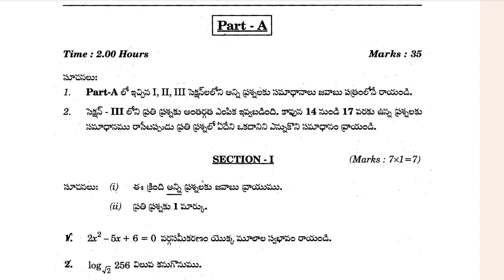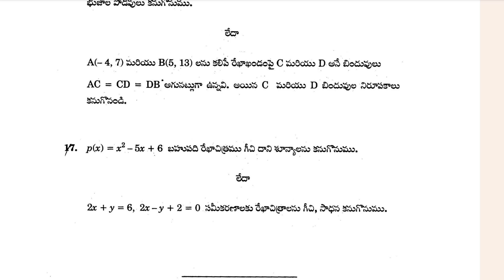Telangana board 10th Class mathematics previous years question paper/Ts board exam Question paper/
The Telangana State Board’s Class 10 Mathematics previous year question paper:

The Telangana State Board of Secondary Education (TSBSE) conducts the Class 10 board exams every year. The Mathematics paper is one of the most important papers in the exam, and it requires a lot of practice to score well.

The Telangana State Board’s previous year’s board exam for class 10th had a Mathematics question paper.

1. 10th Class Mathematics previous year Question Paper of Board Exam Ts Scert Board.
2. 10th Class public exam question paper of Mathematics.
3. 10th Class Mathematics Public exam previous year question paper.
4. 10th Class Mathematics board examination question paper of Telangana state board.
5. 10th Class Mathematics public examination question paper.
6. 10th class public exam  question paper of Mathematics Mathematics.
7. 10th class board exam paper Mathematics.
8. Mathematics modal paper 10th class sa1.
9. Mathematics modal paper 10th class for board exam.
10. 10th Class Mathematics public examination 2019 question paper.
11. Mathematics modal paper.
12. Class 10th Mathematics modal paper question paper.
13. 10th class modal paper Mathematics.
14. 10th Class Mathematics important question of 2019 of Telangana state board.
15. Mathematics question paper 10th class answer.
16. 10th class Mathematics previous year question paper.
17. 10th class Mathematics question paper in  Telangana state board.
18. 10th class Mathematics previous year question paper in 2019 public examination Telangana state board.
19. Telangana state board 10th class Mathematics question paper in  board exam.
20. class 10th Mathematics previous year question paper 2019 of board exam of Telangana state board.
21. 10th class Mathematics question paper.
22. 10th class Mathematics fa2 question paper.
23. 10th class Mathematics sa1 question paper 2019 telangana.
24. 10th class Mathematics question paper fa2.
25. 10th class Mathematics sal question paper 2019 leaked.
26. 10th class Mathematics exam paper fa2.
27. 10th class Mathematics fa3 question paper 2019.
28. class 10 Mathematics sal question paper ts
Report.
29. 10th class fa2 Mathematics model question paper.
30. 10th class Mathematics question paper sal.
31. 10 class Mathematics question paper fa2.
32. 10th class Mathematics question paper public.
33. 10th class fa2 Mathematics model question paper 2019.
34. class 10 Mathematics question paper.
35. 10th class Mathematics question paper.
36. TS 10th Mathematics question paper.
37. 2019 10th class board exam Question paper Mathematics.
38. Mathematics Essay 1 question paper 10th class.
39. 10th class Mathematics Essay 1 question paper 2019 TS.
40. 10th class Mathematics SA1 question paper 2019 of Telangana state board.
41. 10th board exam paper corresponding to Telangana state board Mathematics.
42. 10th class board exam paper in Mathematics.
43. 10th class model paper Mathematics.
44. 10th class board exam paper Mathematics Telangana.
45. TS SSC Mathematics question paper.
46. Mathematics five years previous years paper.
47. 10th Class Mathematics previous years Question Paper of Board Exam Ts Scert Board.
48. 10th Class Mathematics previous years question paper of board exam Telangana state board.
49. Telangana state board Mathematics previous years paper.
50.Telanagana state board class 10 Mathematics previous years question paper of Telangana state board.
51. previous years paper of Mathematics Telangana state board.
52. Class 10th Previous years Question paper of Mathematics Telangana state board examination paper.
53. 10th Class Mathematics previous years question papers.
54. 10th class Mathematics five years previous years question paper of ts board exam.
55. 10th class supplemantry question paper of ts ssc board.
56. Telangana state board mathematics previous years question with South education academy.